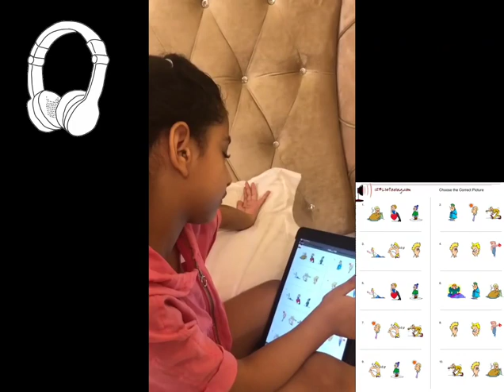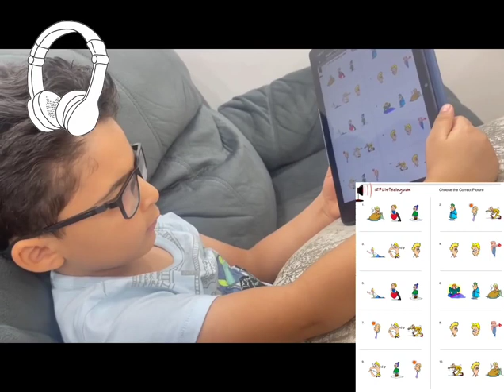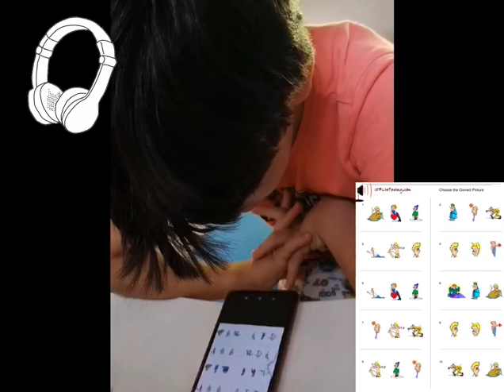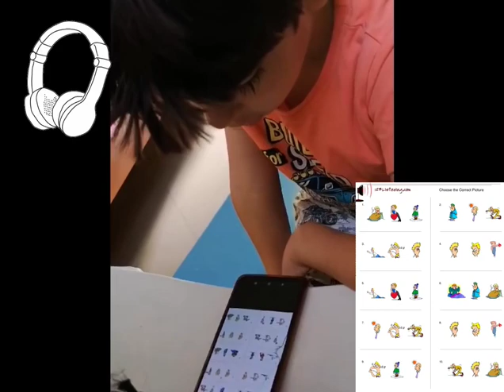Reema_International_School Listening Time🎧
Listening comprehension is a child’s ability to understand the meaning of the words they hear and be able to relate to them in some way. Your child’s listening skills in communication has a major impact on their daily effectiveness and on the quality of their relationships with others.
Listening Time🎧
Grade 1 Advanced
 By: T. Mai Elmenshawy